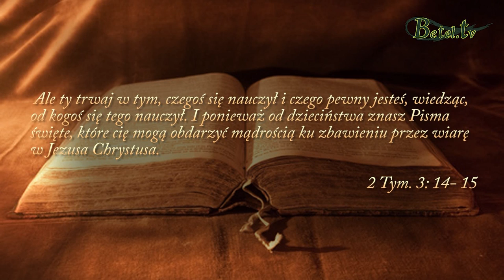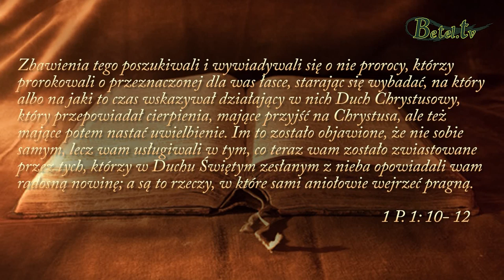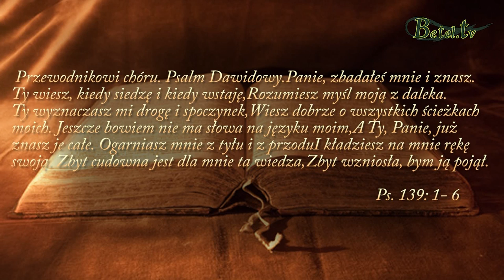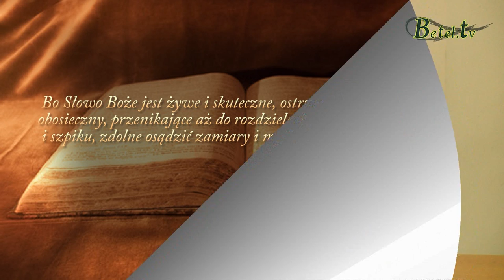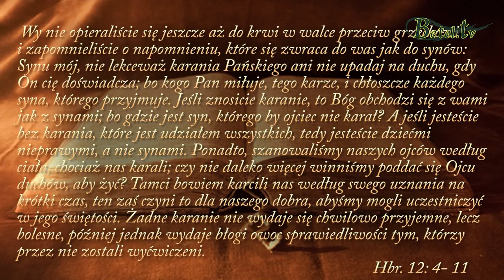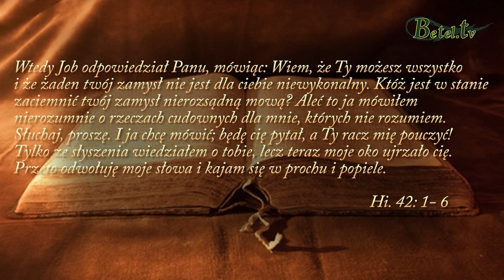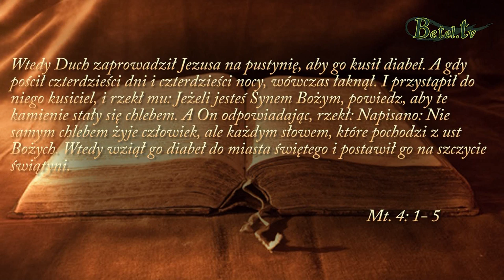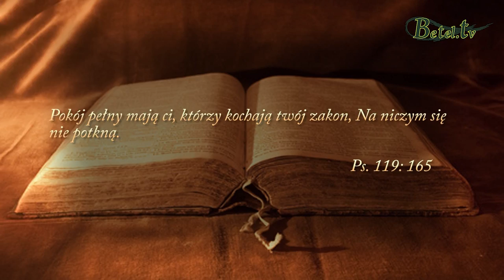09.10.2018- Pismo Święte- Kamil Korecki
Słowo Boże jest żywą, ponadczasową instrukcją przekazaną z miłości przez Boga nam ludziom, abyśmy korzystając z niego codziennie uczyli się jak właściwie postępować, aby nasze życie mogło podobać się Bogu. Zawiera wskazówki do szlachetnego zachowania względem drugiego człowieka, wskazuje na nasze grzechy, zachęca do zmiany naszego charakteru i  możliwości upodabniania się do Syna Bożego. Czytając Pismo Święte poznajemy naszego doskonałego Stwórcę oraz Jego wspaniały plan zbawienia przygotowany dla każdego człowieka dokonany przez Pana Jezusa Chrystusa na krzyżu.
Czytajmy Pismo Święte - to największy skarb świata !